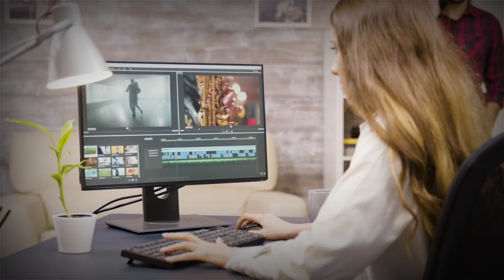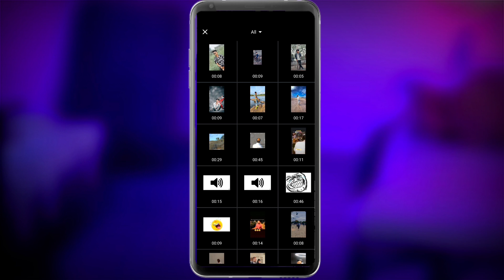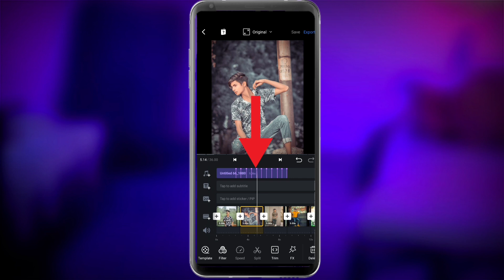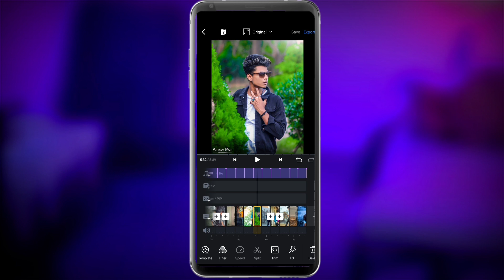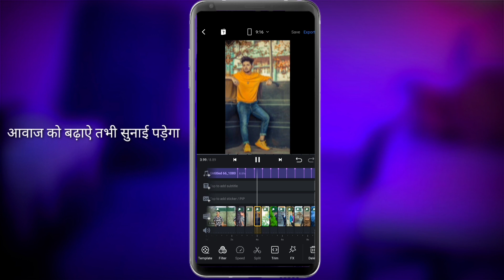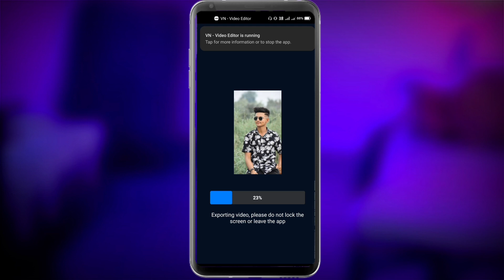Dil Ruk Janda Photo Beat Sync Video Editing | Instagram reels viral photo beat status video editing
1 :- My Phone

2 :- My 2nd Phone

3 :- My 3nd Phone

4 :- My Mic

5 :- My earphone

6 :- My tripod & stand

7 :- My 2nd stand

8 :- MY Black पर्दा

9 :- My Dream DSLR

10 :- My Ring light

11 :- New Lanch Phone